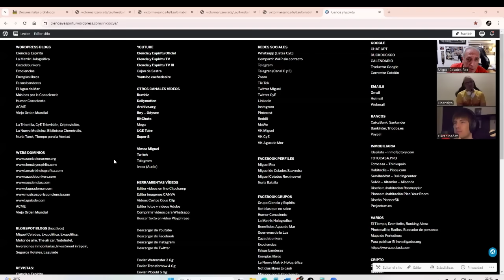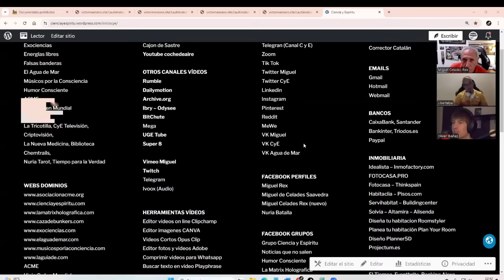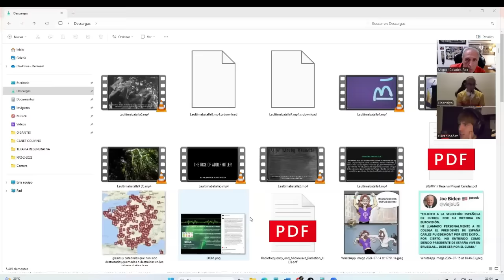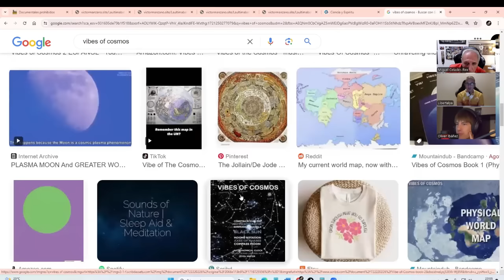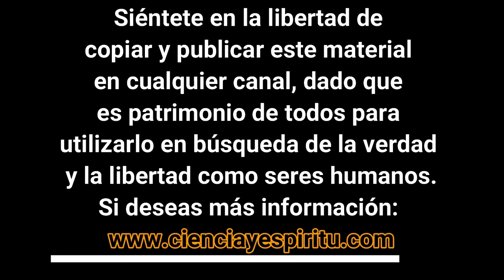Las implicaciones de la nueva cosmología en la vida de los terraplanistas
Con Libertalya, Oliver Ibáñez y Miguel Celades.
Cada persona que, tras investigar, finalmente se da cuenta del gran engaño de la forma de la tierra, lo interpreta a su manera y trabaja en una u otra lineal. Porque los colaterales y las implicaciones del cambio de visión son muchas: los reseteos de la humanidad, las mentiras de la ciencia oficial, los gigantes, la arquitectura e historia imposible, la manipulación social y religiosa, energía libre, salud, etc... Y de eso se trata, de que haya distintas líneas de trabajo, todas convergentes en un punto y que todas sean respetadas por todos nosotros.